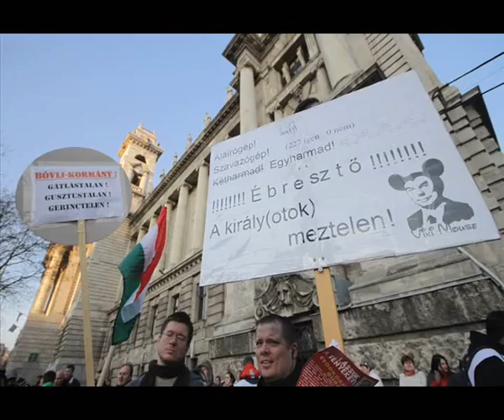Kónya Péter beszéde - 2012. március 10.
Tüntetés a szociális és szabadságjogokért / Klubrádió felvétele alapján / "Nem leszünk Orbán Viktor talpnyalói és nem leszünk rabszolgák a saját hazánkban" /